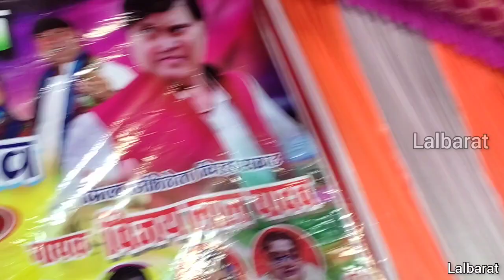2023 का सबसे तगड़ा कॉमेडी दम है तो हसीं रोक के दिखाओ हस्ते हस्ते लोट पोट हो जाओगे विजय लाल यादव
विजय लाल यादव का बिरहा विजय लाल यादव का कॉमेडी vijay lal yadav birha